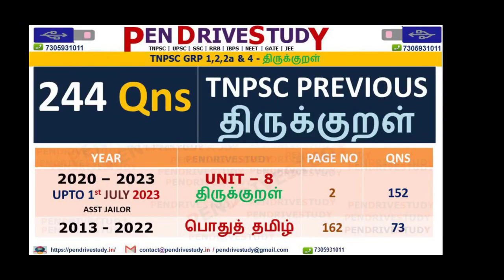tnpsc do you know